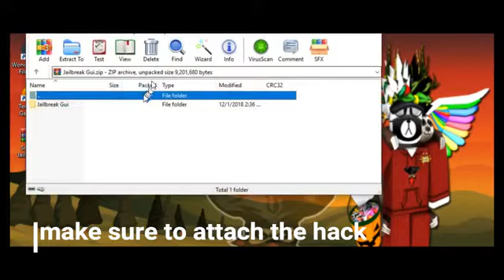how to hack and jailbreak roblox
howe the hack and jellybreak roblox